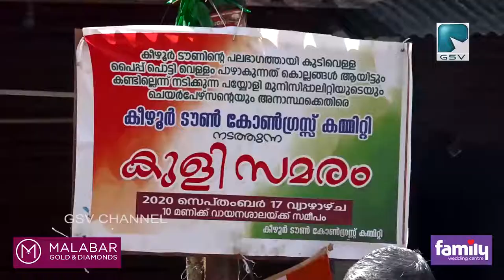പൊട്ടിയ ജലവിതരണ പൈപ്പുകൾ നന്നാക്കിയില്ല, പയ്യോളി കീഴൂരിൽ കോൺഗ്രസിൻ്റെ കുളി സമരം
പൊട്ടിയ ജലവിതരണ പൈപ്പുകൾ നന്നാക്കിയില്ല, പയ്യോളി നഗരസഭയുടെ അനാസ്ഥക്കെതിരെ കീഴൂരിൽ കോൺഗ്രസിൻ്റെ കുളി സമരം